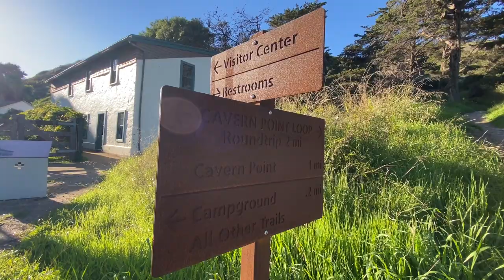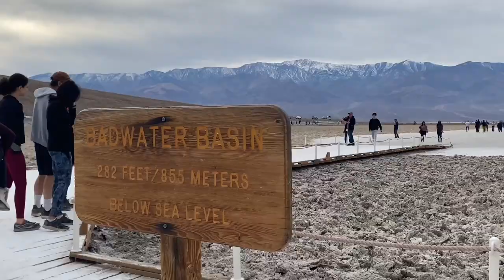Ranking EVERY National Park in California (After Visiting Them ALL)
Hi, i'm Marc! I operate this YouTube channel in which I produce content related to National Parks and natural beauty of the world.

• Check out my Instagram page for live updates and trip announcements

• I have another YouTube channel, CoasterDash. It focuses on the roller coasters and theme parks of the world.